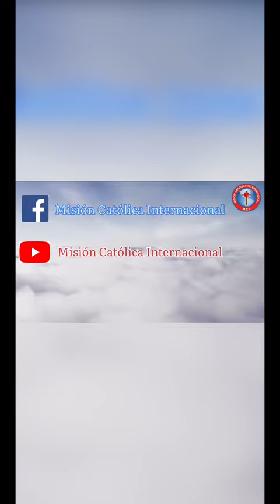Santo del Día 17 de Noviembre